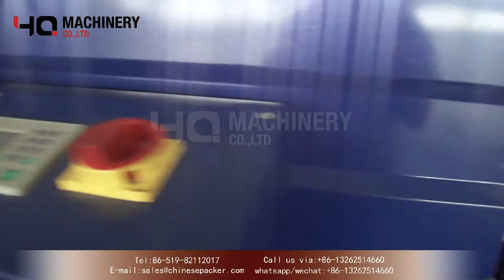Carton packaging line for welding wire|YQ machinery shrink wrapping and palletizer machine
Carton packaging line for welding wire|YQ machinery shrink wrapping case sealing palletizer machine

  ‣‣ wechat / whatsapp / phone no. ► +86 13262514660

Features:
1. Five-axis Mitsubishi servo motor and Japan original reducer
2. New control system of Pingchuan Motor
3. No need to change the chuck
Jigs can correspond to various cartons
4. Freely switch online and offline
The shortest time for variety switching is 1 minute

5. The total power is less than 3KW
6. Its own weight is less than 300kg,
Height 2600mm, can be set on the second floor
7. Unique simple balance principle design,
Long service life 10 hours x

Advantage:
Change the impression of heavy and high energy consumption of palletizers, focusing on high cost performance and low weight.
The design idea of well-balanced design principle greatly reduces energy consumption.
* Abandon the original PLC and one-axis servo motor controller communication control concept and design a new control system. The whole system is directly communicated and controlled by the computer and all controllers, which greatly improves efficiency and reduces costs.
*This machine is fully balanced simulation design, simple structure, easy to maintain
It can be maintained and repaired without the need of a professional robot engineer.
*When the palletizing is changed, only the pre-set program file needs to be called up, and the switch can be completed quickly.
*This palletizer can re-stack from halfway.
*The palletizing program can be produced and stored through teaching operation, which is easy to learn, understand and operate.
*You can choose 0°, 90°, 180°, 270° for the import assembly line to ensure that the label is outside.
*Extremely low maintenance cost and long service lif

Common palletizing form
Project content
Object to be transported Carton, turnover box, woven bag, etc.
Palletizing parameters Teaching programming or automatic programming
Corresponding tray 1400x1400mm wood, plastic, etc.
Processing capacity 500 pcs/hour
Palletizing capacity Up to 15 floors, up to 25 per floor
Maximum palletizing weight Less than 30kg
Control mode Computer and controller communication control
Body size 2100Lx2600Wx2500H
Body weight 400kg
Air pressure 0.4kg/cm3 (for product positioning)
Power supply 3 phase 380v 4kw
Remark: The teaching system is easy to control, easy to learn and understand
The teaching system is easy to control, easy to learn and understand
Production auxiliary record data retention computer
Appendix Safety guardrail, empty pallet supply system, pallet handling line